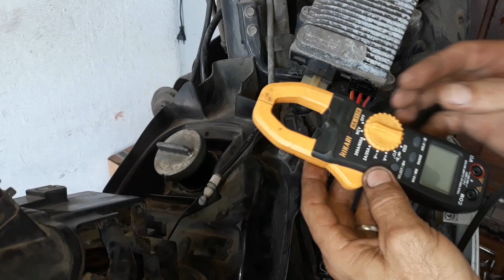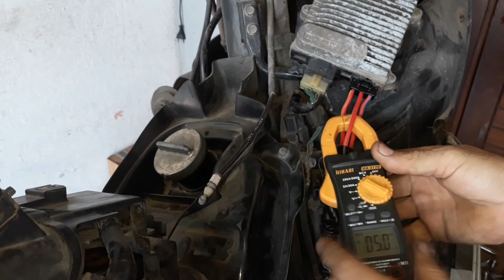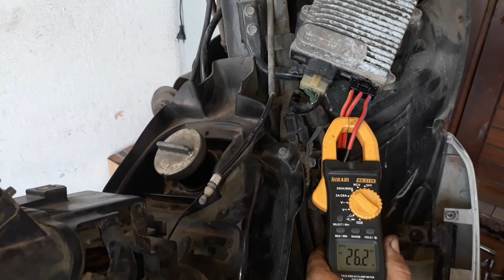Como fazer o teste de corrente elétrica no estator da PCX 150 2014(alicate Amperimetro)